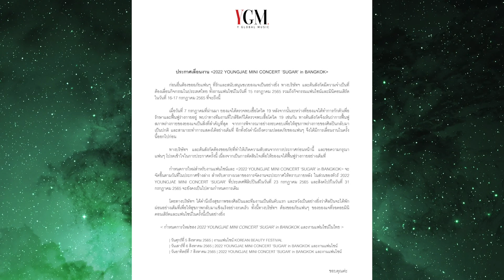ยองแจ GOT7 เลื่อนกิจกรรมในไทยเดือนนี้ทั้งหมด เพื่อพักรักษาตัว COVID-19 I กลับมาเจอกันสิงหาคนี้